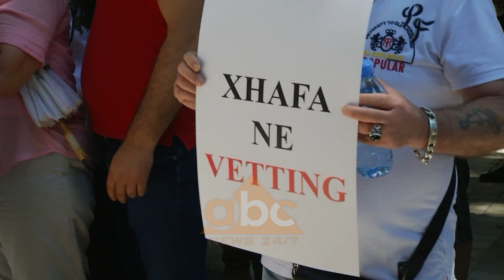Te rinjte e opozites protestojne kunder ministrit Xhafaj | ABC News Albania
Gjatë protestës nuk pati incidente. Të rinjtë e FRPD-së dhe ato të LRI-së u nisën nga selia e Partisë Demokratike drejt ministrisë së Brendshme në orën 12, ashtu siç kishin njoftuar më herët.

Tubimi para Ministrisë së Brendshme zgjati rreth 40 minuta. Të rinjtë opozitarë kërkuan largimin nga detyra te ministrit Fatmir Xhafaj, ndërsa ky i fundit, ndryshe nga protesta e 26 Majit, zgjodhi të mos ishte në zyrën e tij.

Protestuesit mbanin pankarta me shkrimet ‘Tahiri i lirë, kuksianët në burg’. Tubimi u shoqërua me thirrjet ‘Rama ik, Xhafaj ik’. Në shenjë proteste, opozitarët qëlluan me vezë, peshq dhe letra higjenike në drejtim të ndërtesës së Ministrisë së Brendshme.

 Për të simbolizuar trafikun e drogës, protestuesit sollën para ministrisë një gomone dhe fotot e Xhafajt, Tahirit dhe Ramës. Policia formoi dy kordonë efektivësh para Ministrisë së Brendshme, por nuk ka pasur incidente.

Belind Këlliçi: “Gjeni një vend tjetër të botës, ku ministri paraardhës i ministrit që ka vëllain e dënuar me shtatë vite burg, është në hetim nga antimafia e një shteti të huaj për trafik ndërkombëtar droge. A mund të jetë ky standardi i rinisë shqiptare”?

Floida Kërpaçi: “Një ministri që është një nga më të rëndësishme të vendit drejtohet nga krimi dhe nga bandat. Si do të presim ne që të integrohemi”?

Në mbështetje të protestës së të rinjve të opozitës, ishin edhe deputetët, Edi Paloka, Jorida Tabaku dhe Florian Mima./abcnews.al